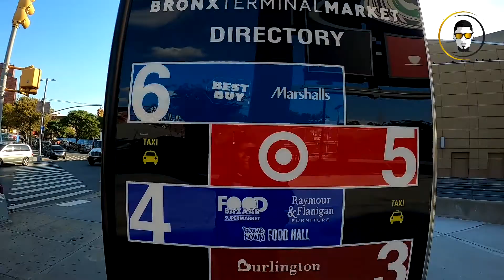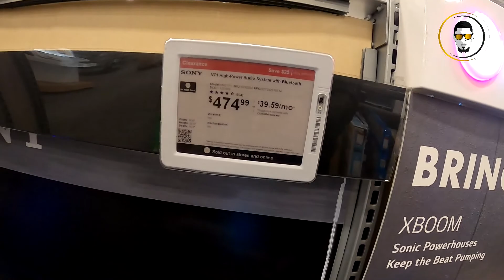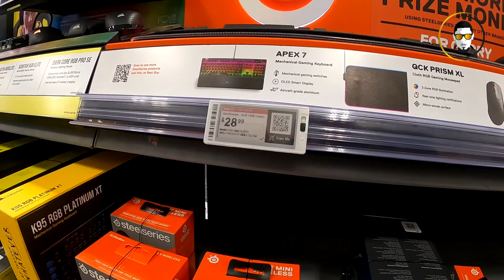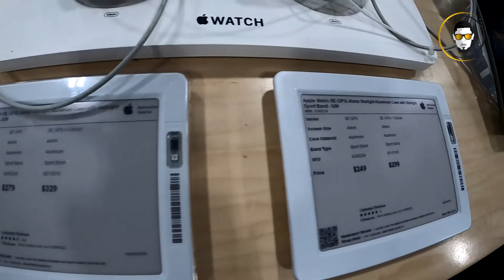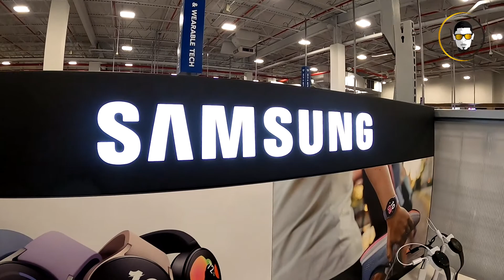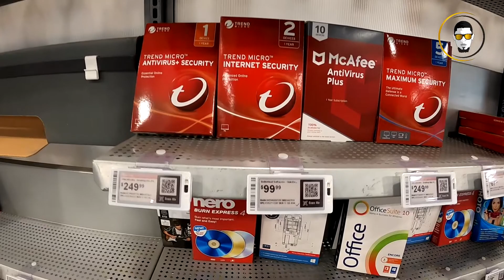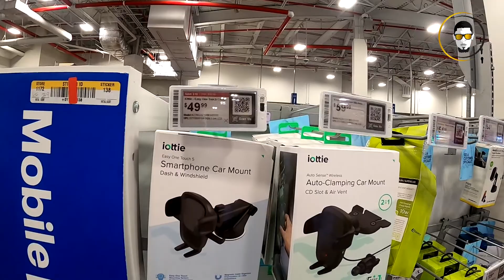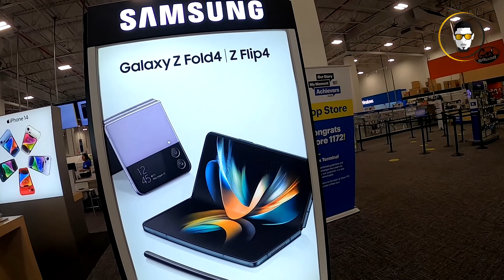Relojes y drones Inteligentes en Best Buy del Bronx New York | TeofiloMediaTV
BEST BUY tiene relojes deportivos de marcas importantes desde US$ 120.00 hasta los US$ 400.00 / Drones desde US$ 1,000.00 hasta los US$ 3,000.00 en los Estados Unidos.​